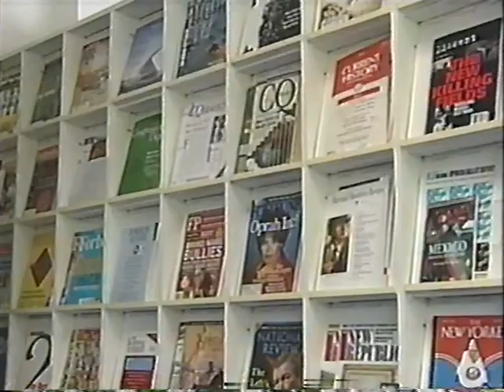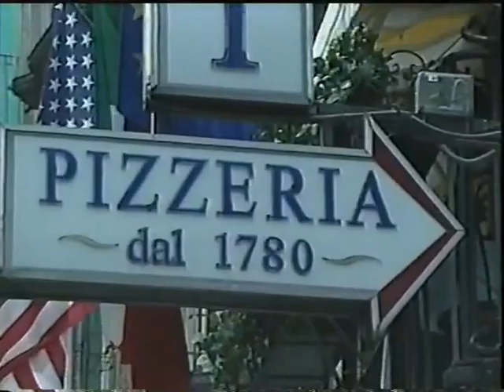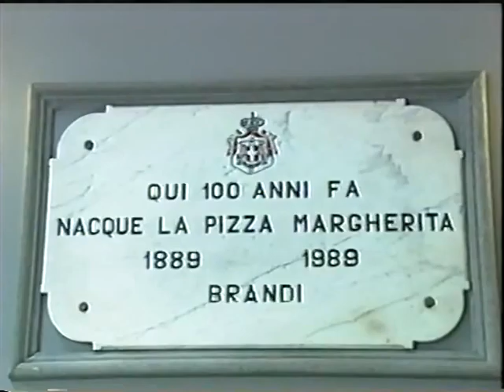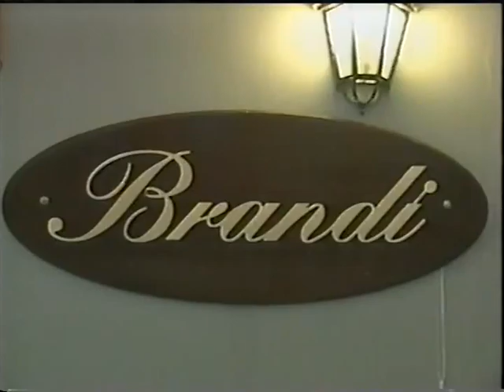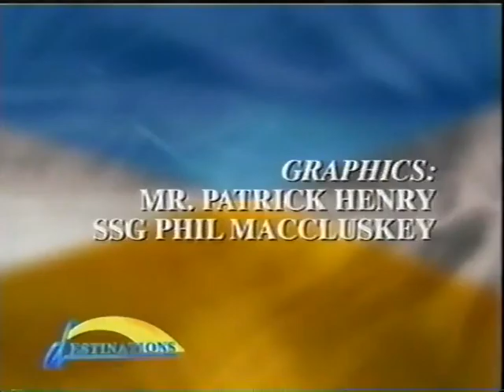AFN Europe Destinations from 4/18/2002 999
AFN Europe Destinations from 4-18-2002

Hosted by Kane Farabaugh

Segments include:

- DoDDS Music Fest
- Frankfurt Dippemesse
- Home opener of the Frankfurt Galaxy
- Mercator in Belgium
- Amerika Haus
- Pizza in Naples
- Cooking class in Sigonella
- Shopping in Rome